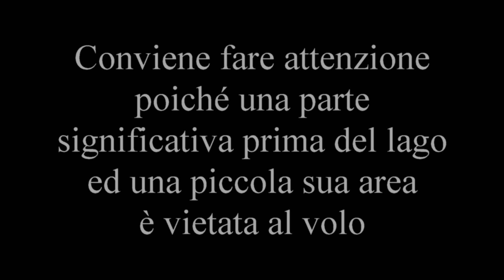Il Lago di Cavedine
Uno specchio d'acqua incantevole e molto pescoso ottimo anche per praticare vari sport in un ambiente a contatto con la natura, bisogna solo far attenzione poiché una piccola parte sopra al lago è vietata al volo dei droni perché zona protetta. All'epoca delle riprese il volo col drone in questa zona specifica era permesso: non ci si assume alcuna responsabilità per divieti futuri.